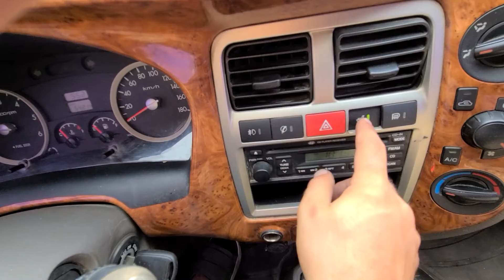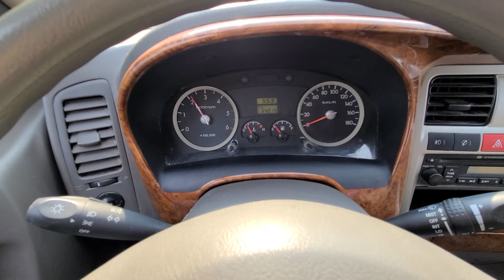PORTER KMFZCY7JACU758917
Autoleader